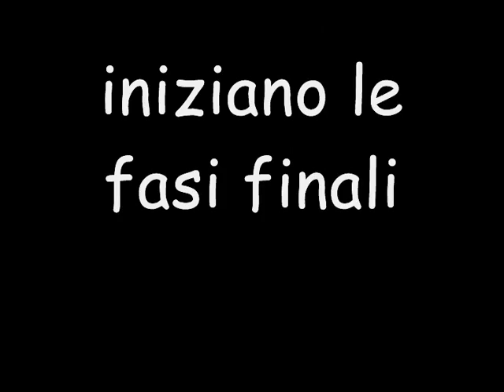Torneo Regionale di Scoutball -Emilia Romagna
Ecco i video del torneo regionale di scoutball tenutosi il primo maggio 2008 a bosco Albergati, organizzato dal Modena 5